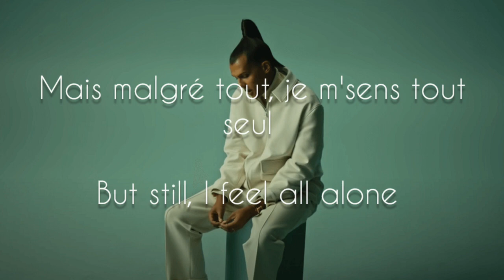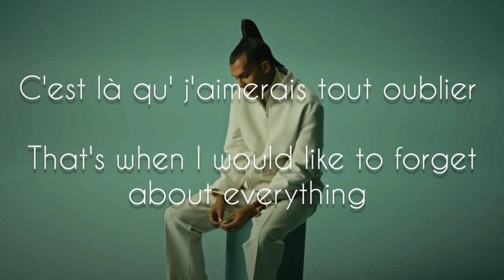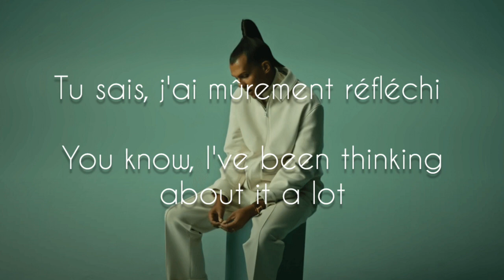Stromae - L'Enfer (English lyrics/ translation)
This song has a good meaning, everyone should take care of themselves and prioritize their mental health.
I hope everyone is okay and that you enjoyed the song as much as me ! 😊

Credits to the Official MV for the picture because that's where it is from.